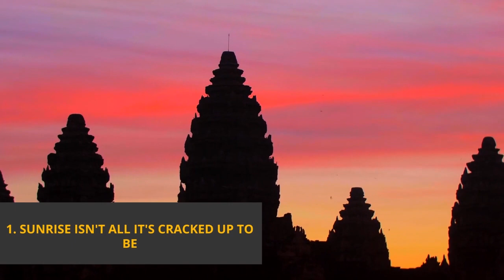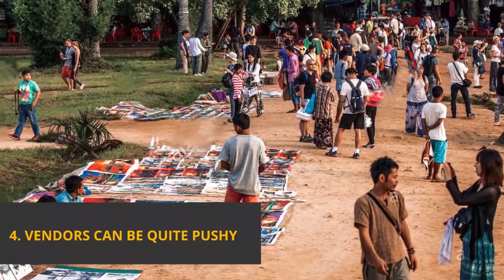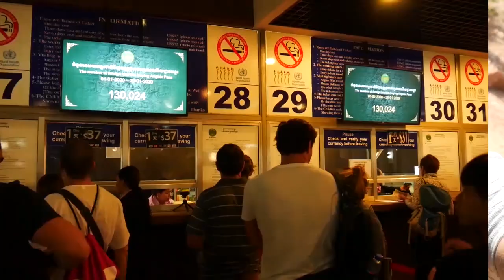Angkor Wat: What No One Tells You Before Visiting 🇰🇭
Are you planning to visit Angkor Wat? We had a few nasty surprises that were totally avoidable if we'd been better prepared. Don't make the same mistakes we made. No trip to Cambodia would be complete without a visit to Siem Reap's iconic temple complex, but this travel vlog lets you know the things you won't be told that will greatly improve your visit. So without further ado, we bring you Angkor Wat: What No One Tells You Before Visiting...

Introduction: 0:00 - 0:19
Journey to Angkor Wat: 0:20 - 0:44
Sunrise at Angkor Wat: 0:45 -1:45
Bring a torch: 1:46 - 2:08
Angkor Wat might be the busiest place in Cambodia: 2:08 - 2:33
Vendors can be quite pushy: 2:34 - 2:56
You don't know where the sun's going to be: 2:57 - 3:12
Getting a blessing from a monk: 3:13 - 3:57
There's lots of stairs: 3:58 - 4:29
Angkor Wat is really big: 4:30 - 5:08
Angkor Wat entrance fee: 5:09 - 5:59
Bayon Temple: 6:00 - 6:58
Temple Fatigue: 6:59 - 7:20
Temple Montage: 7:21- 8:03

ABOUT US
We're Omar & Ani, a travel couple and UK vloggers from just outside of jolly old London, England who just started exploring the world to show you the coolest places to visit, the most delicious food to eat and the most interesting things we find along the way. We hope you'll join us on our journey!

VIDEO CREDITS
Storyblocks

Thank you to all the Youtubers who have helped inspire us to become food and travel vloggers: Kara and Nate, Lost LeBlanc, Mark Wiens and Best Ever Food Review Show. You guys are the best.